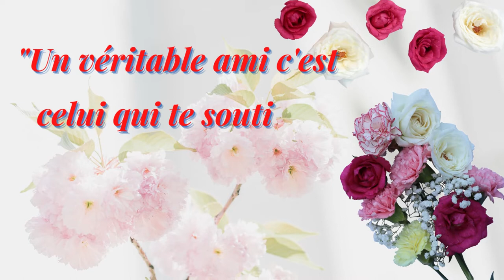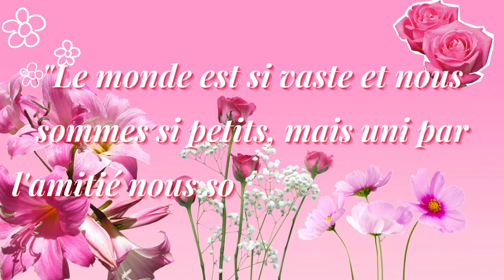Bonjour ma chère amie 🌼🌷🌺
Joli carte de bonjour ma chère amie